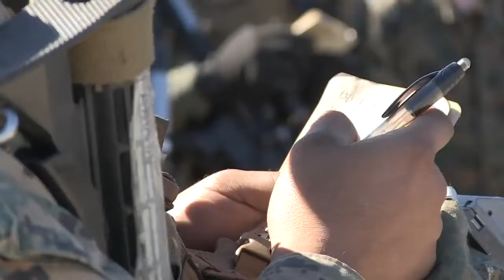U S Marines Warfare – Buddy Rush & Mortar Fire